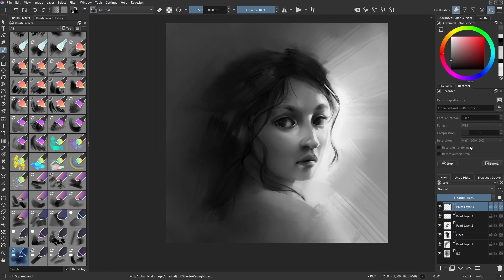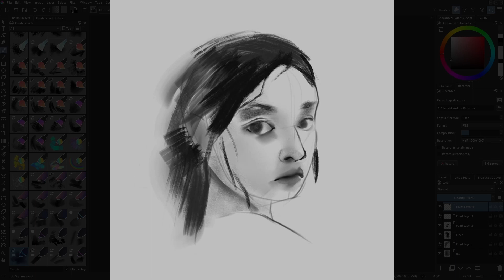Krita Tips - Super Easy Built-in Timelapses! (Now even easier in 5.2 - read the description!)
❗ IMPORTANT: this is even easier now than when I made this video! 🤩 FFmpeg is now included right inside Krita, so you do not have to download it separately and can skip that step